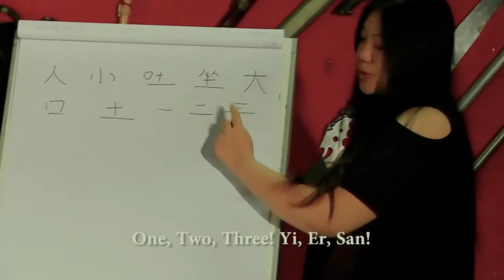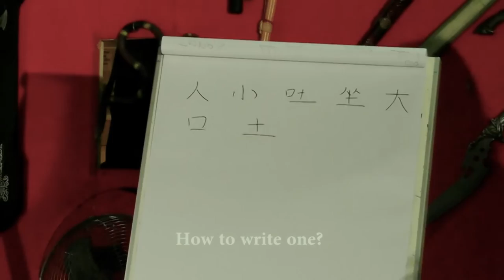Black Fox! Buddist way Trailer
2016 South African Kung fu Movie